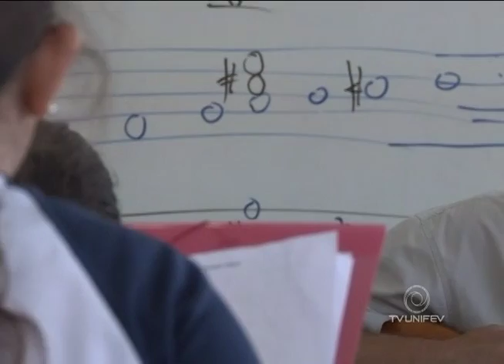Alunos da Escola de Artes se apresentam na Concha Acústica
Os alunos tiveram a oportunidade de mostrar seus trabalhos